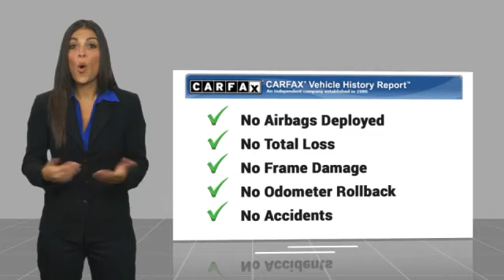2022 Chevrolet Camaro near me Fort Myers Naples Sanibel Bonita Springs FL 24108 24108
Black Used 2022 Chevrolet Camaro near me (Fort Myers) (Naples) (Sanibel) (Bonita Springs) (FL) at (Victory Layne Chevrolet).

(Victory Layne Chevrolet)
(3980 Fowler St)

(Victory Layne Chevrolet) is the number 1 destination for ALL (Chevrolet) and Used vehicles in (Naples, Sanibel, Bonita Springs, Estero, Cape Coral, Iona, Fort Myers Beach, McGregor)
2022 CHEVROLET CAMARO Fort Myers, FL
Stock# 24108

Victory Layne Chevrolet
3980 Fowler St

Certified. CARFAX One-Owner. Clean CARFAX. Priced below KBB Fair Purchase Price! 16/26 City/Highway MPG
Black 2022 Chevrolet Camaro LT1
Chevrolet Certified Pre-Owned Details:

* Vehicle History
* Transferable Warranty
* 24 months/24,000 miles (whichever comes first) Certified Pre-Owned Scheduled Maintenance Plan and 3 days/150 miles (whichever comes first) Vehicle Exchange Program. SiriusXM 3-month trial subscription.
* Roadside Assistance
* Warranty Deductible: $0
* 172 Point Inspection